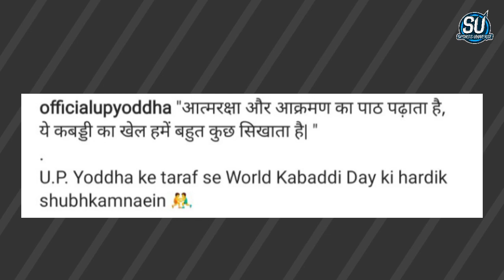Pro Kabaddi - 5 Big Updates on PKL 2021 ( Pkl Auction, Bangabandhu Cup 2021 & More )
HASTAGS
➤ Keep Supporting
➤ Love You